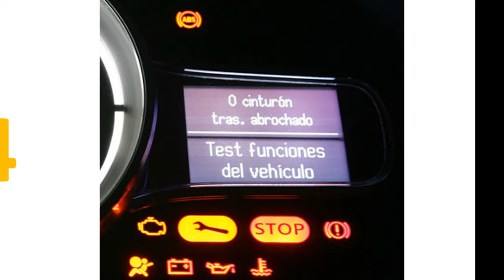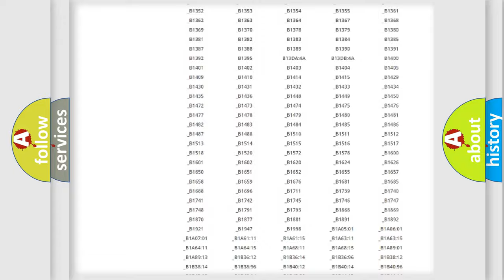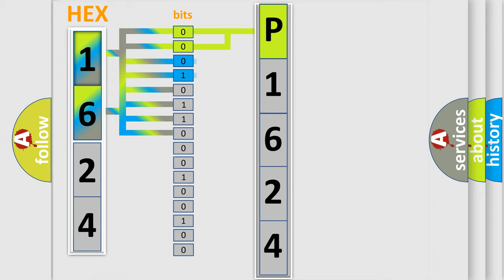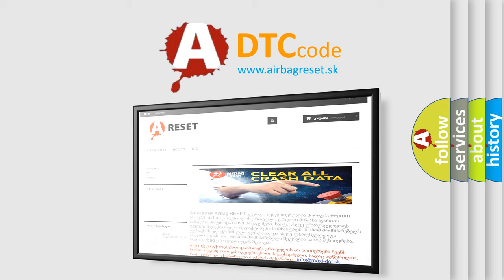DTC Mazda P1624 Short Explanation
Contents:
0:21 Basic DTC analysis according to OBD2 protocol standard.
1:48 Insight into programming
2:58 A diagnostically understandable description of the Diagnostic Trouble Code
3:05 Basic error definition

Make:
Mazda
Code:
P1624
Definition:
PCM Indicated Requested Torque Malfunction
Description: